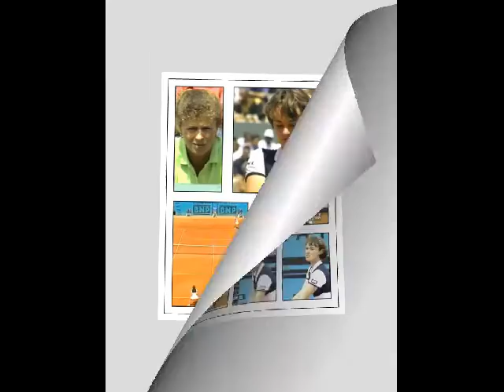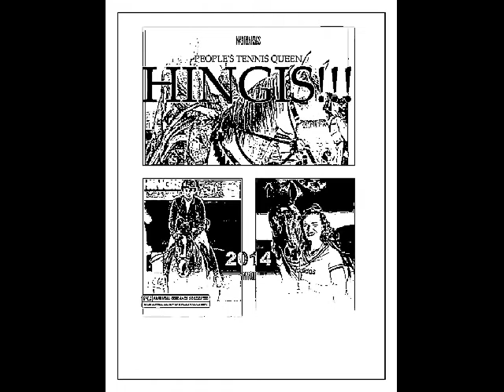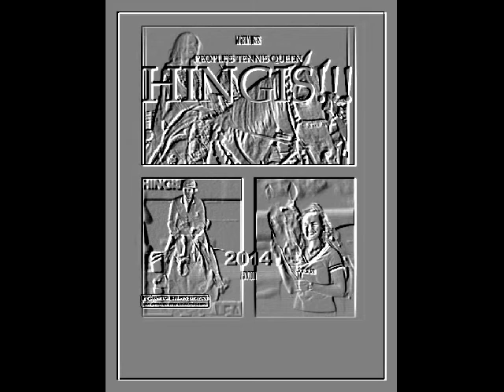Martina Hingis, Chiquitita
The return of a queen. unfairness hit her twice.